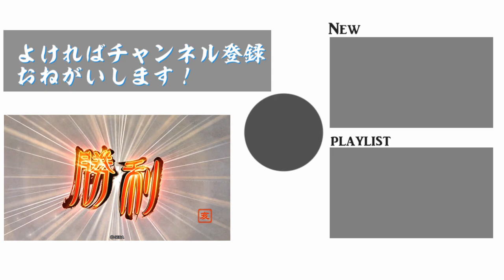【AC】自粛明けから始める三国志大戦＃24【シーズン２】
3.1.0Aが開始になりましたね！

今回は追加された新たな黄蓋を使ってきました。
目算ですが、武力７あがりの12cほどかなと。
敵陣入ったくらいでもタックルすると相手が消し飛びますｗ

手持ちで作ったので若干陸抗デッキなうえに、まだまだ使い始めなので残念な部分はあります。

参考程度にどうぞ！

将器が書いてあるのが覚醒させてるキャラです。

カッコの横にあるのは総武力と総知力と総征圧です。

【亥崎サイド】27/25/8(B)

陸抗(臨機) 知力 速速活
黄蓋(偽降) 攻撃 兵活
大喬(エアリエル) 攻撃 速速速
孫桓

遊軍：呉国太(国母の正兵)

法具：再起の法 Master 装 復活減少 解 士Lv.3 正Lv.3

【相手さんサイド】

23/19/9(A)

鄒氏(メイド) 征圧 城城城
張魯(ごはんですよ) 知力 活活
張姜子
呂布(天下無双) 征圧 城兵兵
孟節
馬元義

遊軍：貂蝉(胡蝶の攻勢)

法具：再起の法 Master　装 復活減少  解 増Lv.3 士Lv.3